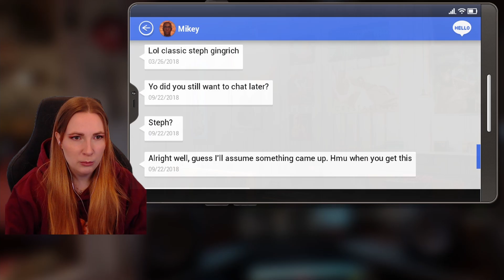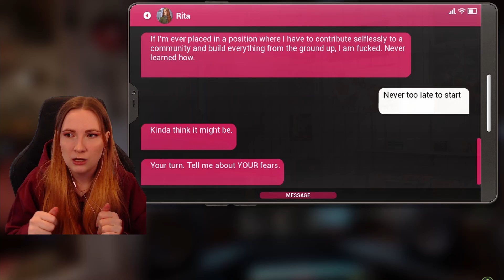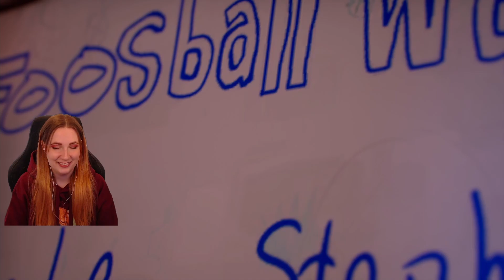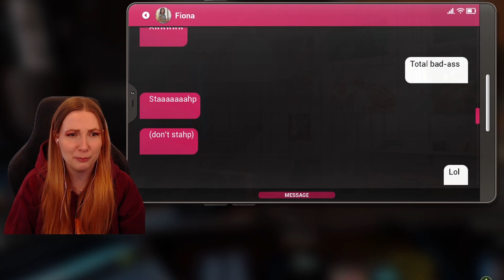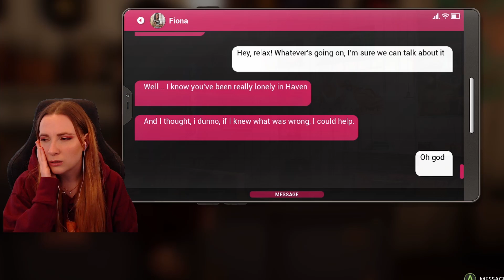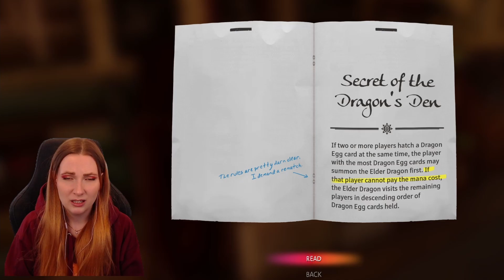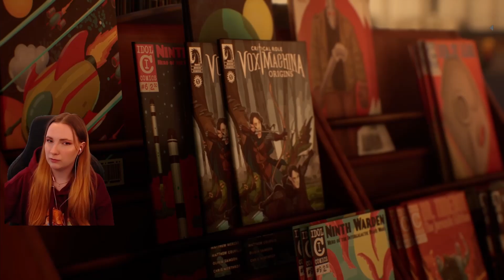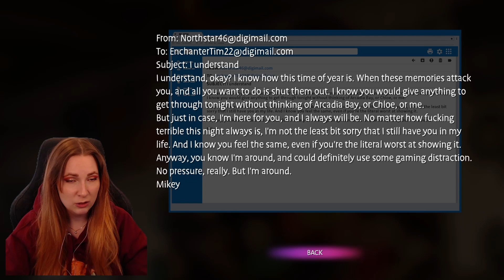FIRST TIME PLAYING Life is Strange: True Colors - Steph's Story #3